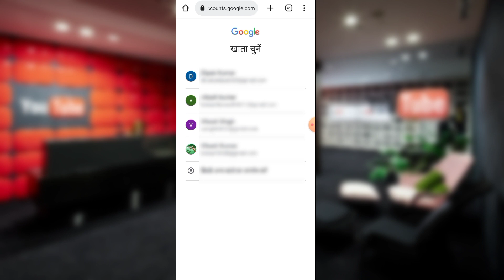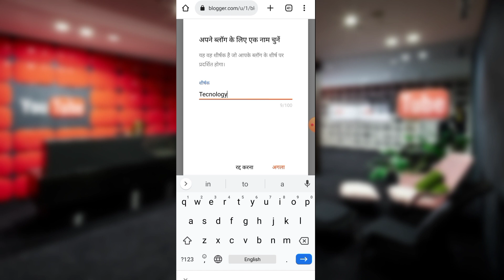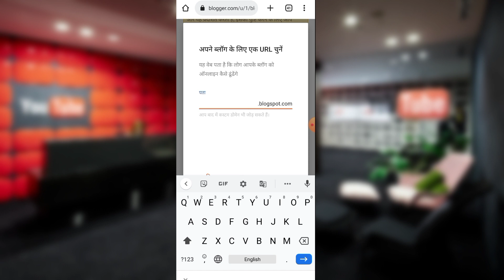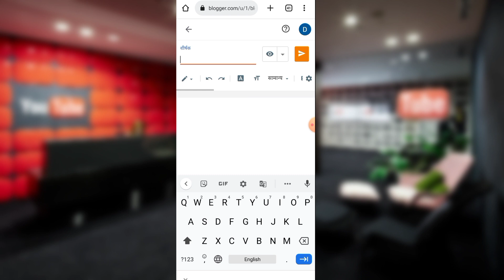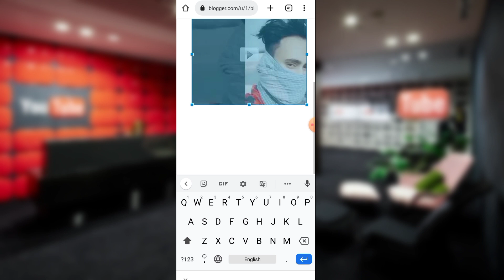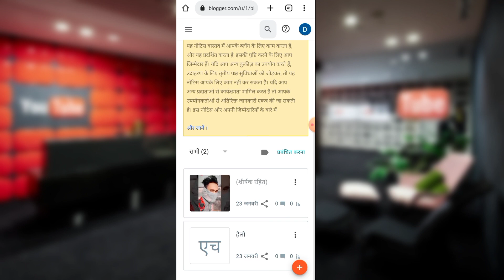Website Kaise banaye | बिना किसी खर्च के वेबसाइट बनाए | how to create a website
Website banane ke aasan tarika | बिना किसी खर्च के वेबसाइट बनाए | how to create a website

Google par apna website Kaise bnaye | how to create free website or on blog Google |website maker

website kaise banaya jata hai
website banane ki tarika
वेबसाइट कैसे बनाएं
हाउ टू क्रिएट ए वेबसाइट
google sites tutorial
google sites tutorial in hindi
portfolio website kaise banaye
event website kaise banaye
free hosting for website
how to make website free
free saloon website
free restaurant website
google sites, technology
google sites in hindi
google sites se website kaise banaye
free me website kaise banaye